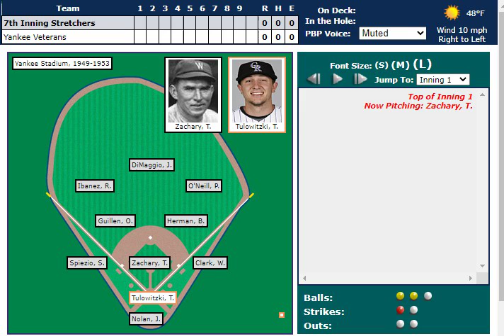IS SA50 B Playoff Game 4 - Yankee Veterans vs 7th Inning Stretchers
Radio IS PBP broadcast of Game 4 of the IS SA50 B playoff between Yankee Veterans and 7th Inning Stretchers from Yankee Stadium with Yankee Stadium  crowd sounds and welcoming intro by Bob Sheppard.

This version also:
1. Changes voices for the end-of-inning scoring summary: the PbP uses Google's gTTs voice (female) and the EOI summary uses the Windows SAPI Male voice. The Google voice is more natural sounding, the Windows male voice is the more robotic "Stephen Hawking" voice.

2. Inserts between innings music.

There is a bug that caused the last inning not to be added.

0:00 Intro
1:05 Starting Lineups
5:40 End of Inning 1
9:10 End of Inning 2
13:10 End of Inning 3
16:10 End of Inning 4
19:40 End of Inning 5
23:57 End of Inning 6
29:50 End of Inning 8